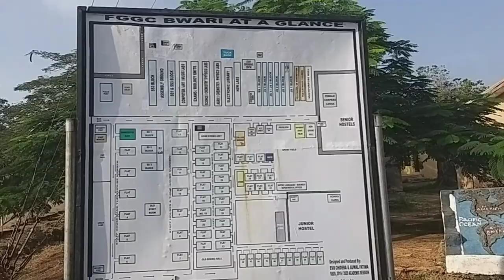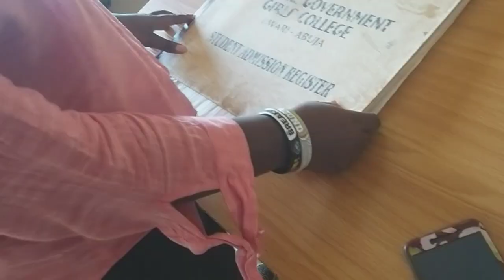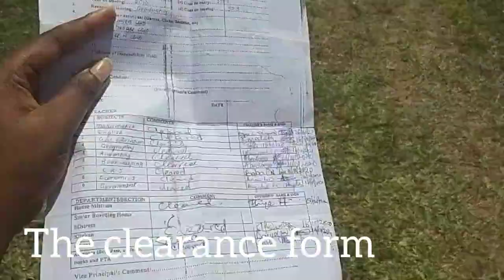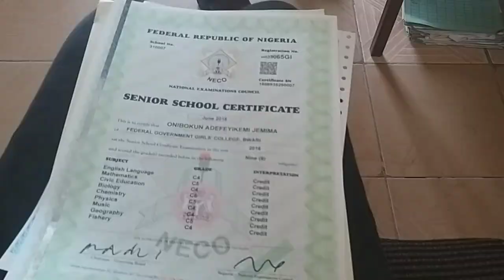VLOG 1 |VISITING MY SECONDARY SCHOOL (FGGC BWARI) AFTER FOUR YEARS | It's not the same anymore !!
Hey guys, so I went to my secondary school for clearance today and decided to show you all a bit of  my secondary school experience.. Tell me what you think about it